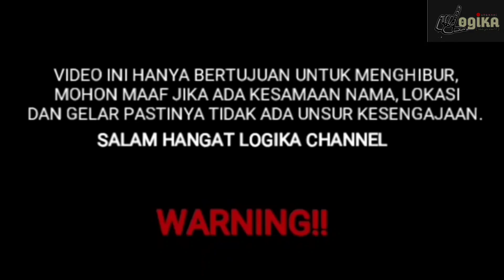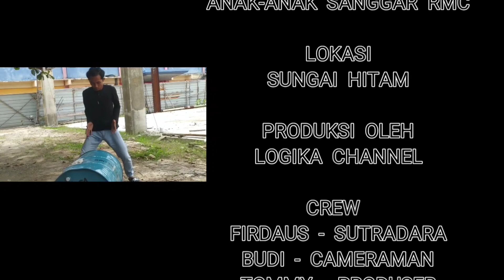KAMPUNG SINGIT - Durhaka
Hallo adik sanak segalonyo, perkenalkan kami adalah seniman dari kota Bengkulu yang ingin menghibur kalian dengan video yang menarik dan lucu pastinya.

Untuk kalian pantau terus ya logika channel yang suka sama hal yang berbaun komedi dan canda tawa.

Kami akan upload video setiap hari juma't di jam
09.00 pagi nya.